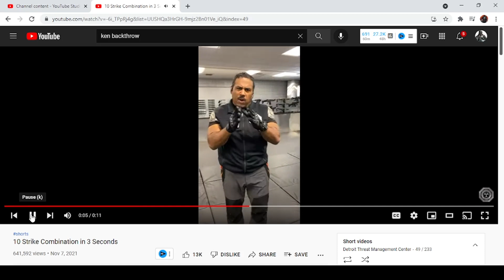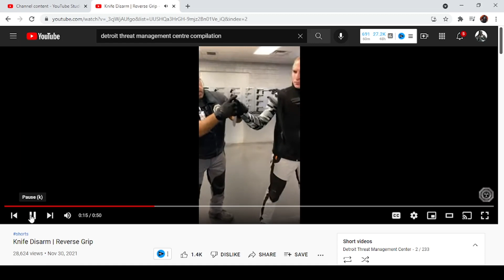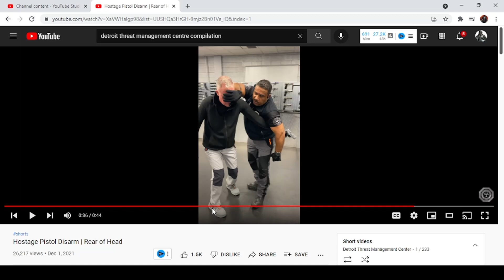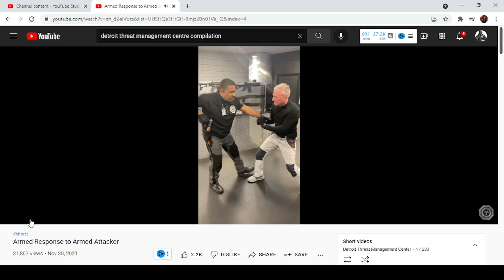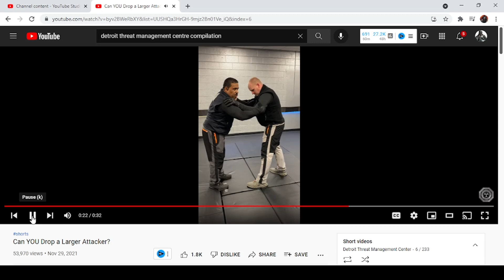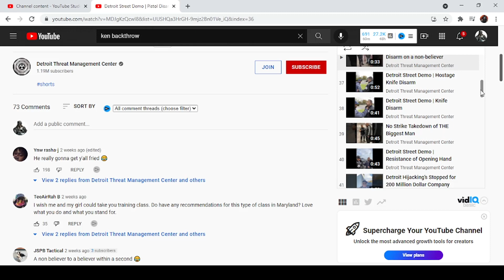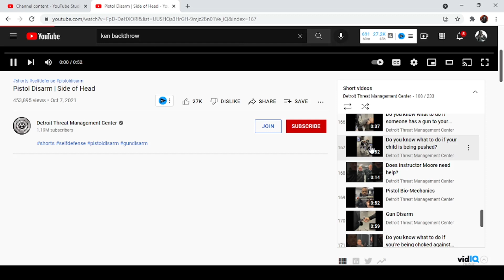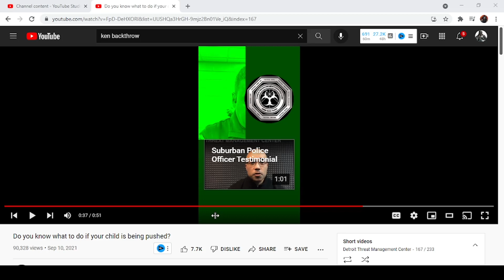He may have BROKEN the Goon Formula... Self Defense Guy Reaction!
Today, I review a wild ass sequence of videos I was sent...

Safe to say, the self defense clips did not make me feel safer lol

New to the Channel??? Check out the public discord!